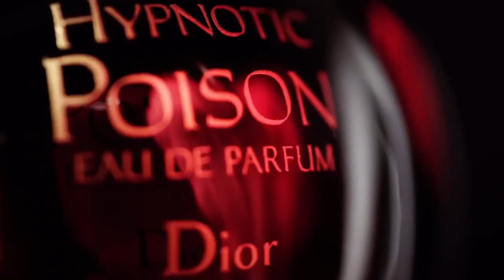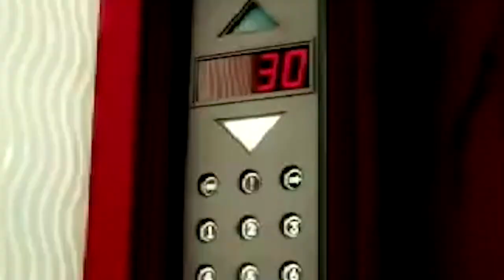Poison Christian Dior женский аромат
Всем привет ,сегодня на обзоре женский аромат Christian Dior Poison
В комментариях напишите какой ваш любимый аромат  от Christian Dior  и как вам аромат Poison Christian Dior женский аромат ?

Почта